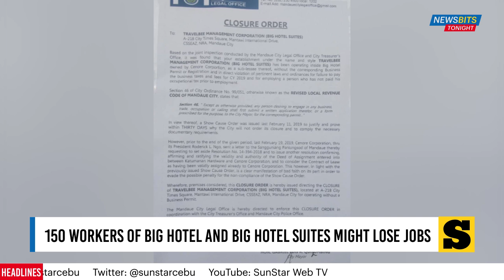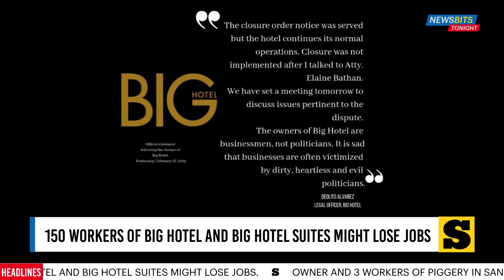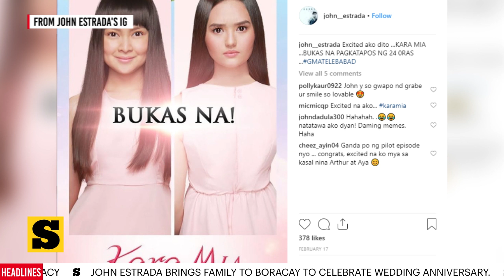NewsBits Tonight February 28, 2019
1. 150 workers of Big Hotel and Big Hotel Suites might lose jobs.

2. Owner and 3 workers of piggery in San Fernando, Cebu post bail.